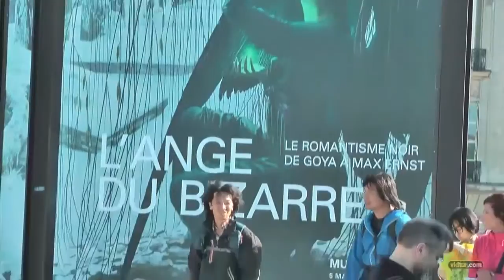How to travel in Paris and save time and money Paris Pass by Vidtur.com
The Paris Pass comes in 2, 3*, 4 and 6 day durations to suit all kinds of trips, from short weekend city breaks, to longer vacations. Your Paris Pass is activated the first time you scan it through at an attraction and is valid to use for consecutive days of your Pass duration – 2, 4, 3 or 6 days. Watch our video to find out more.
*The 3 Day Paris Pass comes with a 2 day Museum Pass.

When will my Paris Pass expire?

Your pass will automatically expire at the end of your pass duration meaning you will no longer be granted free entry into any more attractions. Your Paris Visite Travelcard, also included free, grants you unlimited use of the transport system between zones 1 – 3, covering central Paris, on the metro, buses and the RER. The Paris Visite Card needs to be activated with the date of the day you start using the pass and will be valid for the duration of your Paris Pass package.
Paris Pass holders can enjoy Fast Track Entry to some of the busiest museums and art galleries in Paris, including the Louvre, Musee d'Orsay, Centre Pompidou and Grevin Wax Muesum. Just show your valid Paris Pass and jump to the front of the line! The Paris Pass also includes a free guidebook with every adult pass, packed full of useful information and top tips for exploring Paris.